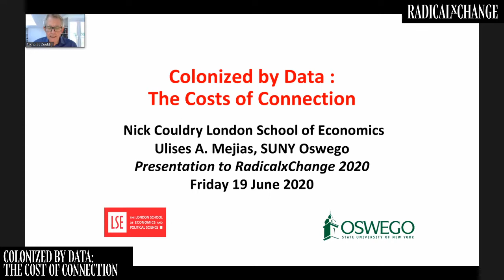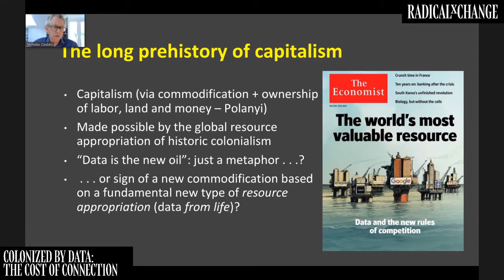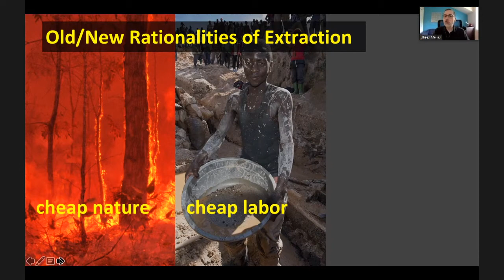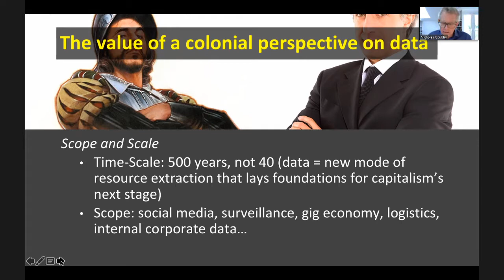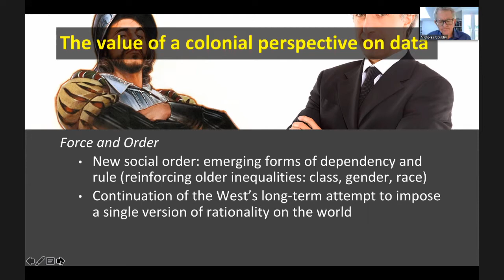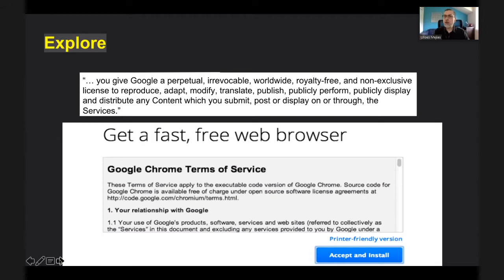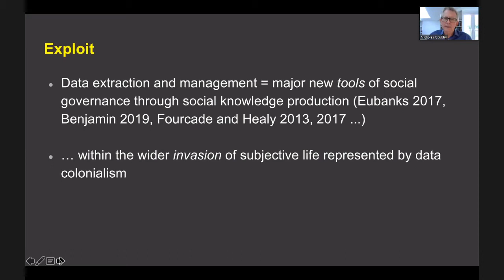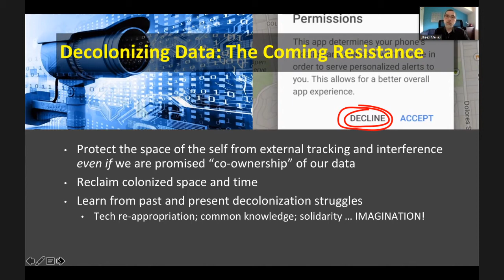Colonized by Data: The Costs of Connection - Nick Couldry, Ulises Mejias, Sonal Shah - RxC 2020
This talk will introduce the speakers’ new book, The Costs of Connection: How Data Colonizes Human Life and Appropriates it for Capitalism (Stanford University Press, August 2019). Couldry and Mejias argue that the role of data in society needs to be grasped as not only a development of capitalism, but as the start of a new phase in human history that rivals in importance the emergence of historic colonialism. This new "data colonialism" is based not on the extraction of natural resources or labor, but on the appropriation of human life through data, paving the way for a further stage of capitalism. Today’s transformations of social life through data must therefore be grasped within the long historical arc of dispossession as both a new colonialism and an extension of capitalism. Resistance requires challenging in their new material guises forms of coloniality that decolonial thinking has foregrounded for centuries. The struggle will be both broader and longer than many analyses of algorithmic power suppose, but for that reason critical responses are all the more urgent. New forms of solidarity are needed that help build connection on different terms from those currently on offer.

SPEAKERS
Nick Couldry is a sociologist of media and culture. He is Professor of Media Communications and Social Theory at the London School of Economics and Political Science, and from 2017 has been a Faculty Associate at Harvard’s Berkman Klein Center for Internet and Society. In fall 2018 he was also a Visiting Professor at MIT. He jointly led, with Clemencia Rodriguez, the chapter on media and communications in the 22 chapter 2018 report of the International Panel on social Progress He is the author or editor of fourteen books including The Mediated Construction of Reality (with Andreas Hepp, Polity, 2016), Media, Society, World: Social Theory and Digital Media Practice (Polity 2012) and Why Voice Matters (Sage 2010). His latest books are The Costs of Connection and Media: Why It Matters (Polity: October 2019). nickcouldry.org

Ulises Ali Mejias is associate professor of Communication Studies and director of the Institute for Global Engagement at the State University of New York, College at Oswego. He is a media scholar whose work encompasses critical internet studies, network theory and science, philosophy and sociology of technology, and political economy of digital media. He is the author of Off the Network: Disrupting the Digital World (University of Minnesota Press, 2013) and various articles including ‘Disinformation and the Media: The case of Russia and Ukraine’ in Media, Culture and Society (2017, with N. Vokuev), and ‘Liberation Technology and the Arab Spring: From Utopia to Atopia and Beyond’ in Fibreculture (2012). ulisesmejias.com

Sonal Shah is Professor and Executive Director of the Beeck Center for Social Impact & Innovation at Georgetown University. An economist and entrepreneur, Sonal has spent her career focused on actionable innovation in the public and private sectors. Most recently, she was the Deputy Assistant to the President and founding Director of the White House Office of Social Innovation and Civic Participation.
She spent seven years at the U.S. Department of Treasury where she was an international economist working on timely issues, including post-conflict development in Bosnia, Asian financial crisis, and poverty reduction in Africa. She then went to Goldman Sachs and Google while simultaneously co-founded Indicorps, a nonprofit building a new generation of socially conscious global leaders. She is a senior fellow at the Case Foundation and the Center for American Progress. Sonal serves on the Board of Social Finance, Inc., Oxfam America, The Century Foundation, Case Foundation and the Urban Alliance.
She has served as Senior Fellow at the Case Foundation working on Impact Investing focusing increasing the flow of capital to impact investments and the Center for American Progress working on Social Impact Bonds. In the fall of 2012 she served as a Fellow of the Institute of Politics at Harvard University.